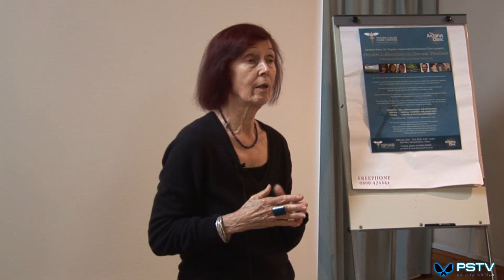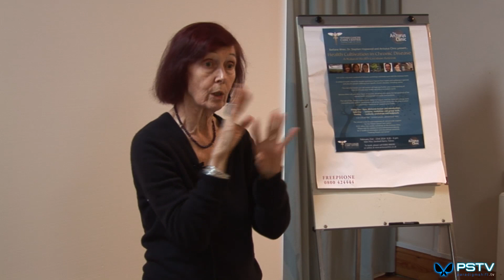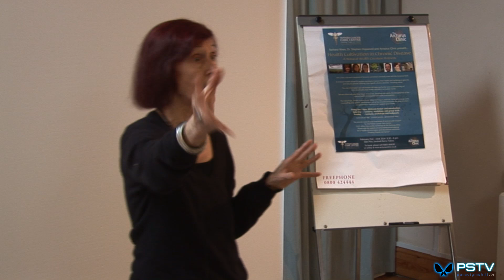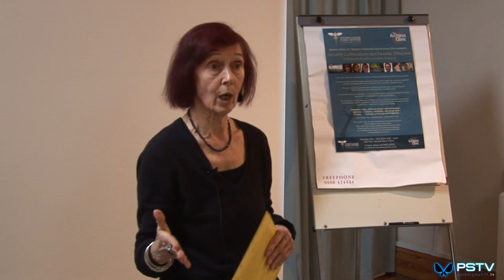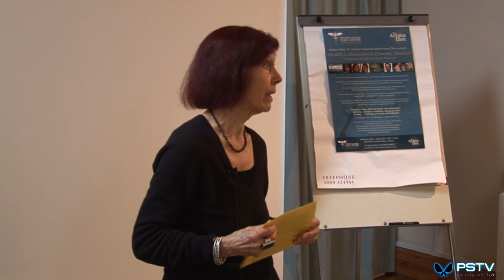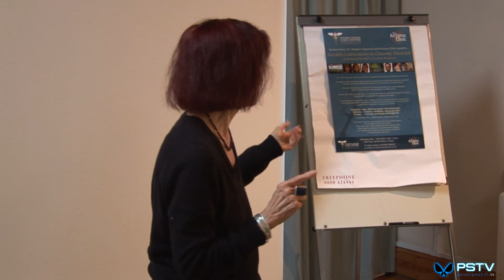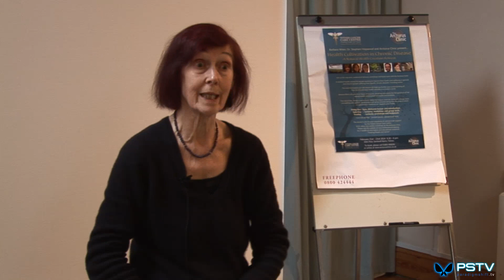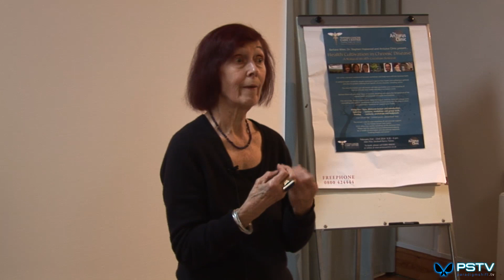Barbara Wren speaking on how light is held by body. At the Totnes Health Conference February 2014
Barbara Wren is the principal of The College of Natural Nutrition and has been the director of an holistic nutritional college since she first founded the College of Dietary Therapy in 1982.

Barbara uses her vast experience as a principle clinician to offer a broad range of constructive innovative health advice, with specialist support in detoxification techniques featuring largely in her work.

Her approach emphasises the need for nutrition to be the means by which people prepare themselves to occupy their rightful position between heaven and earth. She sees the human body as manifesting within it everything which is manifested outside of it in the Universe. She sees healing away from a state of disease as a journey to bring a person back into full resonance with all of the natural energies and vibrations of the universe.

Her work has always referenced the philosophy of eastern medicine, where return to complete resonance with the natural universal energies is cultivated rather than any opposition developed to the disease state, which is the common philosophy and practise of modern western medicine.

One of the main features of Barbara’s approach is her understanding that to achieve wholeness a person needs to be able to both receive and also produce light in the form of ‘bio-photons’. She sees her work as being a facilitator to help a person reconnect with their own inner wisdom and manifest the true meaning of “enlightenment”. A person’s journey is seen to be totally individual, ultimately enabling them to absolutely fulfil who they really are in the universal scheme.

Barbara has guided thousands of students through her unique understanding and approach to healing, which places the emphasis on the patient getting back into their own driving seat, by understanding their own personal journey. Empowerment through knowledge is the most direct way for people to lose their fear.

The work though has to be undertaken by the patient to change their own body biochemistry, through a supported and guided process which changes how they respond to everything on all levels of their being.

Her practice has spanned forty years enabling her to notice the patterns and pre-dispositions which often seem to manifest before the onset of the present day diagnosed diseases.

Barbara is a truly integrated holistic practitioner with a depth and breadth of experience that is virtually unparalleled.